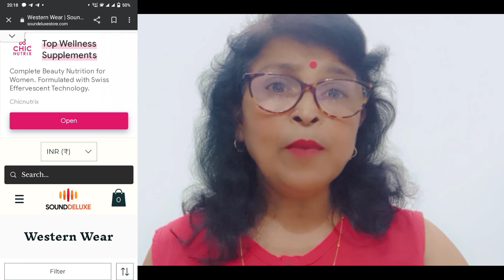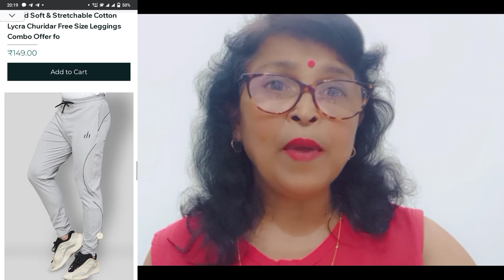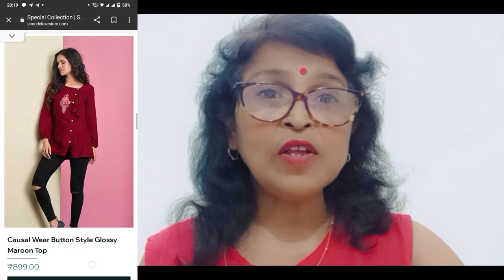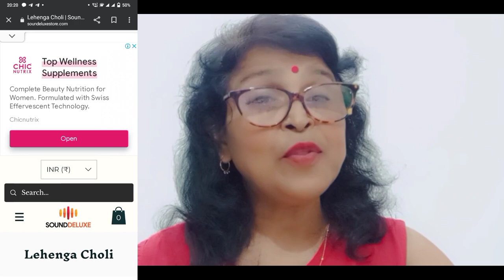Soundeluxe store review | Soundeluxestore.com review | Soundeluxe store website | Scam or Legit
Soundeluxestore.com review/ Soundeluxestore.com real or fake/ Soundeluxestore

Soundeluxestore.com
real or fake
review
scam or legit
complete the